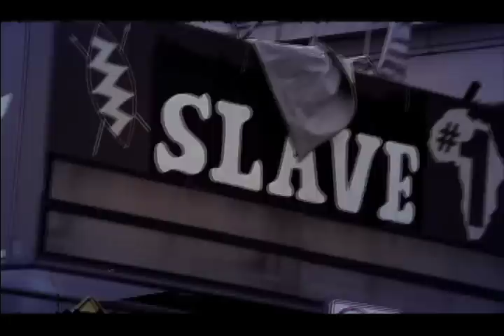Afu-Ra - Why Cry (Official Video)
Afu-Ra
"Why Cry"
State Of The Arts
Decon
Directed by Ras Kassa